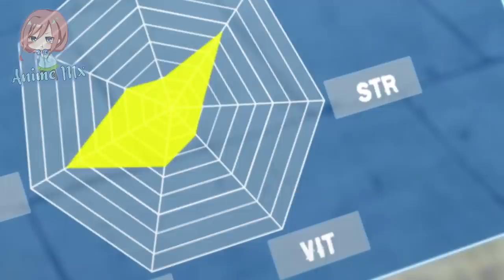Cuando tu LINDA HERMANA quiere darse un BAÑO CONTIGO | Isekai One Turn Kill Nee san